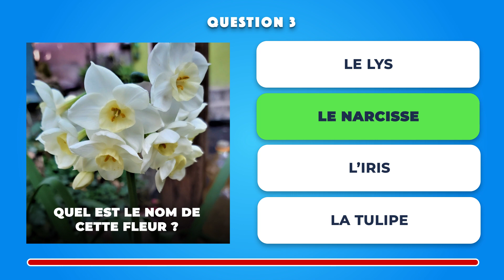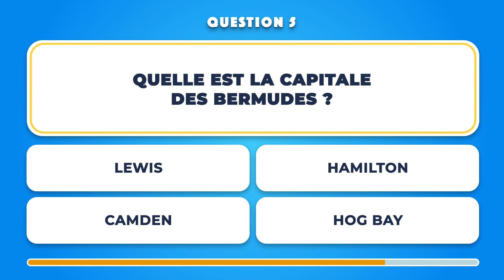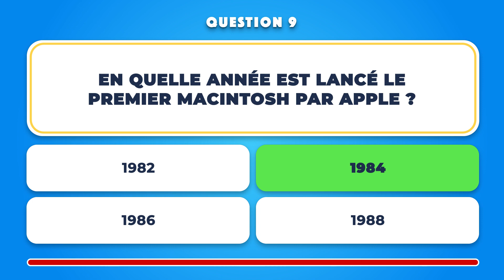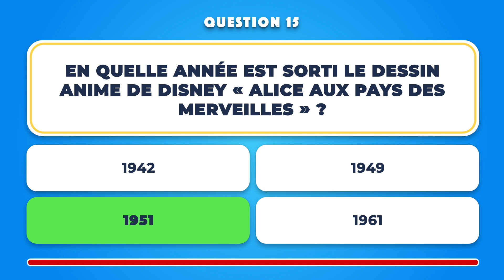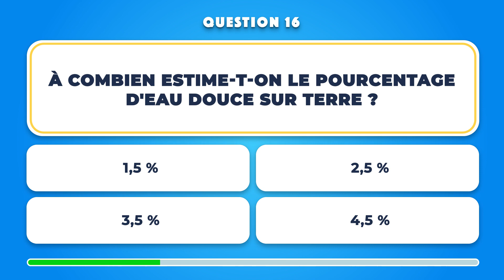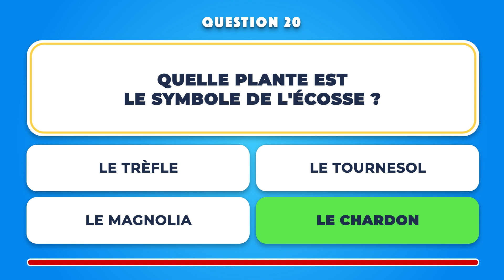QUIZ CULTURE GÉNÉRALE #42 | Jeu en 20 questions pour se tester et apprendre !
Prêt à tester votre culture générale?
20 questions, 10 secondes pour répondre, 1 point par bonne réponse.
À vous de jouer, et bonne chance!

LES QUESTIONS :

0:00 : Intro
0:10 : 1 | Quel est le plus long fleuve du Canada ?
0:25 : 2 | Parmi ces quatre disciplines, laquelle utilise la plus petite surface de jeu ?
0:40 : 3 | Quel est le nom de cette fleur ?
0:55 : 4 | Que signifie « Bistro » en russe ?
1:10 : 5 | Quelle est la capitale des Bermudes ?
1:25 : 6 | Que collectionne un arctophile ?
1:40 : 7 | Qui a peint « Le sacre de Napoléon » ?
1:55 : 8 | Quel était le titre du premier roman de la série « James Bond » ?
2:10 : 9 | En quelle année est lancé le premier Macintosh par Apple ?
2:25 : 10 | Quel politicien a inventé le sandwich ?
2:40 : 11 | Dans quel pays sommes-nous ?
2:55 : 12 | Dans Astérix, comment se nomme le forgeron du village gaulois ?
3:10 : 13 | Combien de cœurs a une pieuvre ?
3:25 : 14 | Quelle est la largeur d'un but de football ?
3:40 : 15 | En quelle année est sorti le dessin anime de Disney « Alice aux pays des merveilles » ?
3:55 : 16 | À combien estime-t-on le pourcentage d'eau douce sur Terre ?
4:10 : 17 | Qui a écrit le roman « Notre-Dame de Paris » ?
4:25 : 18 | Quel est le nom de ce poisson ?
4:40 : 19 | Quel est le nom actuel de l'ancienne île Bourbon ?
4:55 : 20 | Quelle plante est le symbole de l'Écosse ?

IMAGES :
Narcisse